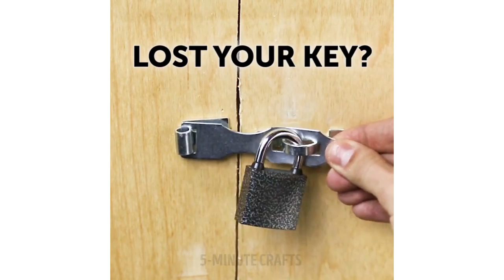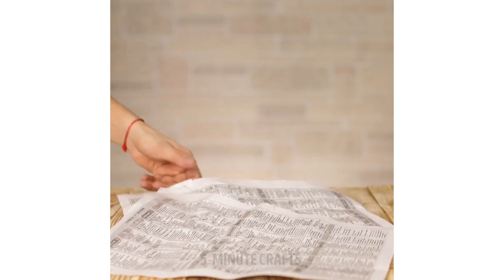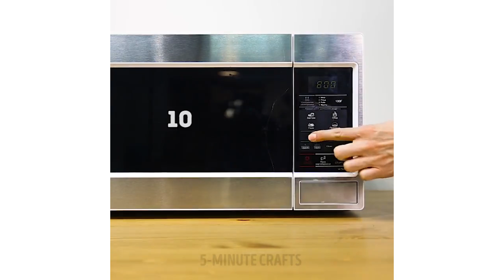22 UTTERLY USEFUL EVERYDAY LIFE HACKS